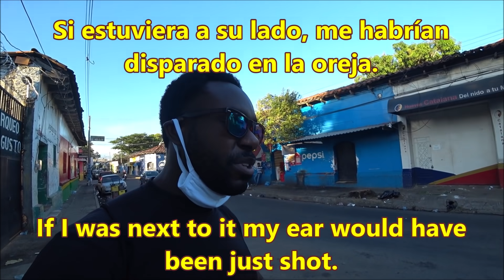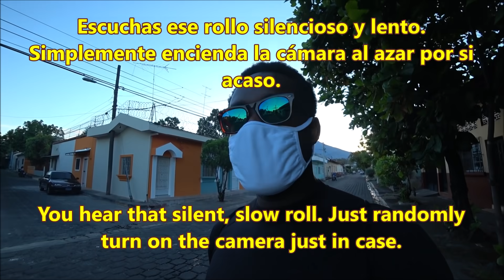🇸🇻 These Migueleños Tried to Prank Me in San Miguel, El Salvador! Here's What Happened...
■ SAN MIGUEL, EL SALVADOR: These Migueleños Tried to Prank Me in San Miguel, El Salvador! Here's What Happened...

  @iam_marwa & Bo   @Davidsbeenhere
   @Maniac Canadian   @Biiboo_ bobii     @Amaya Zelaya    @Salvadoreñísimo
 @Michele Ponte

pupusas pupusa revueltas nayib bukele El Salvador's Capital of the East: San Miguel Downtown San Miguel (Centro Histórico), El Salvador i love el salvador Conduciendo Paseos Recorridos Salvadoreños El Salvador en Grande Municipios de El Salvador Recorrido por El Salvador Recorriendo El SalvadorEl Salvador Trip El Salvador Carreteras de El Salvador calles y avenidas Youtubers salvadoreños Youtubero Salvadoreño El Salvador 4K San Salvador El Salvador Moderno El Salvador actual el salvador 4k
traveladvice thenomadicmovement traveladvice TREADtheGlobe TRAVELSTOKE Karen Klopp KarenKlopp San Salvador travel guide is el salvador safe? exposed is san salvador safe el salvador travel guide san salvador safe el salvador safe san salvador dangerous el salvador dangerous el salvador travel vlog best travel video guide Salvador San Salvador Central America El Salvador Safety El Salvador Guides El Salvador Travel Travel El Salvador el salvador royal decameron san salvador el salvador travel vlog things to do in el salvador decameron el salvador trip salinitas royal decameron salinitascentral america is el salvador safe is san salvador safe is san salvador dangerous where is el salavador what is el salvador san salvador crime san salavador dangerous el salvador dangerous el salvador tourist in el salvador is el salvador cheap? san miguel el salvador 2020 el salvador 2021 san miguel el salvador metrocentro san miguel el salvador casas de venta san miguel el salvador carnaval san miguel el salvador noticias san miguel el salvador desde el aire san miguel el salvador acento san miguel el salvador volcano san miguel el salvador news san miguel el salvador centro america street vlog san salvador nayib bukele carlos calleja elecciones en el salvador san miguel mercado de san miguel metrocentro san miguel catedral de san miguel nuevas ideas el salvador plus el salvador 4k luisito comunica fernanfloo little viejo cipro salvadoreño wacha amaya zelaya deschavetados san miguel el salvador reapertura economica el salvador reapertura economica san miguel el salvador avenida roosevelt san miguel el salvador el salvador san miguel el salvador en grande avenida roosevelt el salvador en grande entrando a san miguel el salvador en grande san francisco gotera morazan driving in el salvador calles de san miguel san miguel city metrocentro san miguel a san miguel chaparrastique reapertura economica en metrocentro camara oculta el salvador san salvador metro metro centro metro centro mas grandes del mundo metrocentro plaza planeta shops tiendas conociendo turismo youtuber youtubero salvadoreño youtubero salvadoreño juegos elsalvador como es videos viral comprando compras el salvador daily jacqueline y cindy el salvador daily el salvador daily cindy san miguel metrocentro san miguel gender male female El Salvador travel Is El Salvador safe El Salvador life in El Salvador living in El SAlvador El salvador vlog mercado de san miguel el centro san miguel outdoor market san miguel shopping in el salvador sellers in the mercado